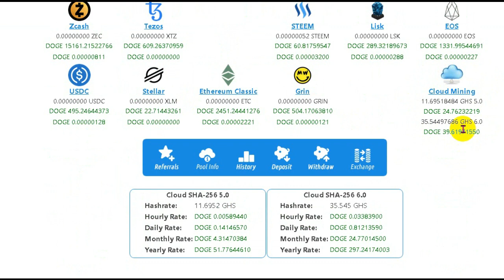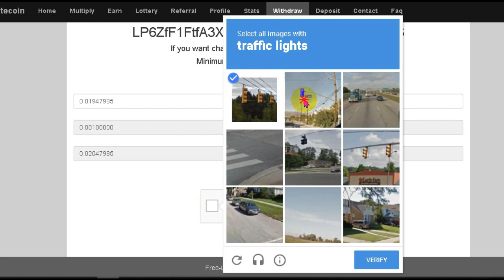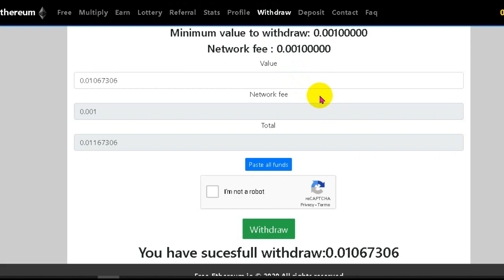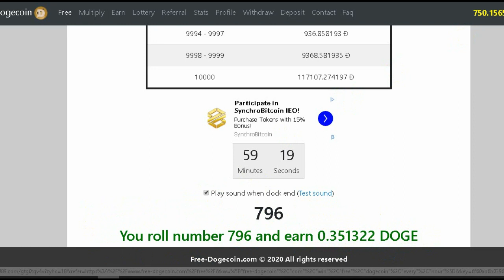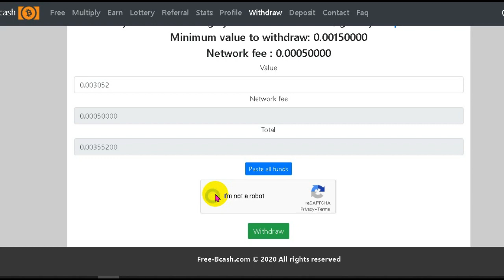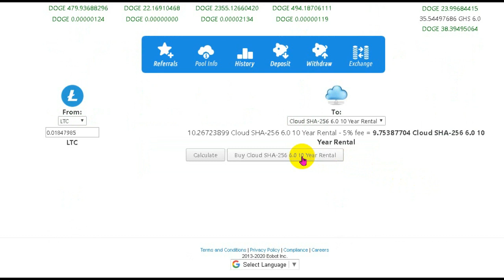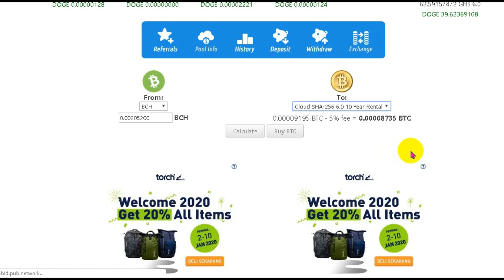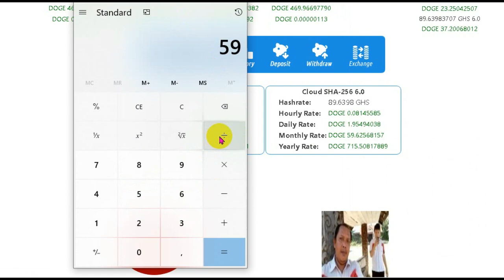TUTORIAL TAMBAH GHS CLOUD MINING GRATIS DI EOBOT 2020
Berikut adalah tutorial bagaimana cara menambah GHS cloud mining di eobot 2020, Deposit hanya mengikuti program faucet yang bisa untuk menambah GHS di eobot, Semoga bermanfaat video ini bisa bermanfaat bagi rekan rekan semua yang sedang mencari cloud mining gratis
Peralatan yang dibutuhkan :
1. Teman - teman harus daftar di eobot cloud mining
2. Teman - teman harus daftar dulu ke 5 faucet yang telah saya sediakan di bawah ini.
Daftar di faucet di bawah ini :
1. Faucet Bitcoincash : Setiap 60 Menit Sekali
    Min WD : 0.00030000 Fee : 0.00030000
2. Faucet Doge : Setiap 60 Menit Sekali
    Min WD : 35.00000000 Free : 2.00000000
3. Faucet LTC : Setiap 60 Menit Sekali
    Min WD : 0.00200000 Fee : 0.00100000
4. Faucet ETH : Setiap 60 Menit Sekali
    Min WD : 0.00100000 Fee : 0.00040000
5. Faucet BTC : 30 Menit Sekali
    Min WD : 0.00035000 / Hari Minggu ( Automatis )
6. Faucet BTC : 60 Menit Sekali
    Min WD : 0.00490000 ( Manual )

💪 TETAP SEMANGAT
🤲 BERDOA
Ojo Lali Yo... Rek. !!!